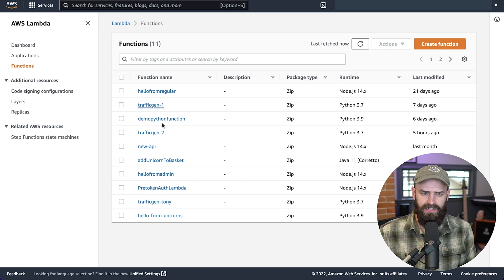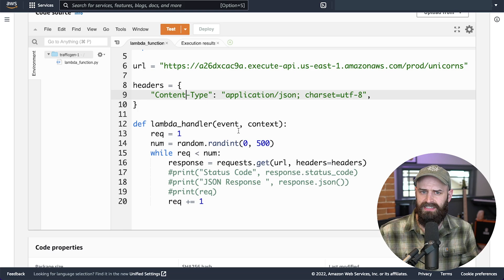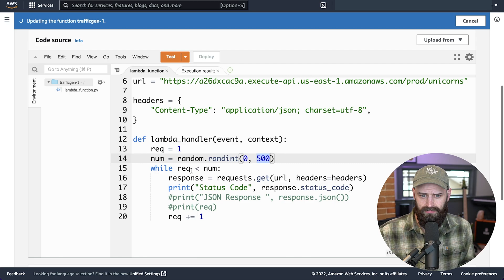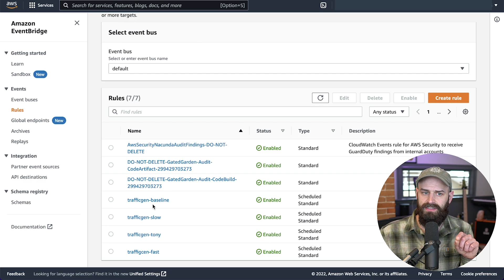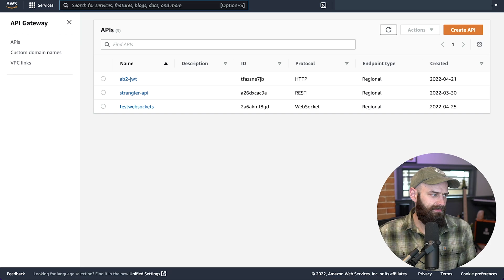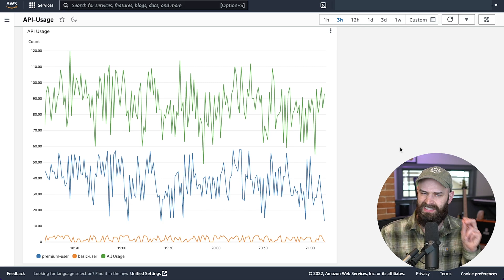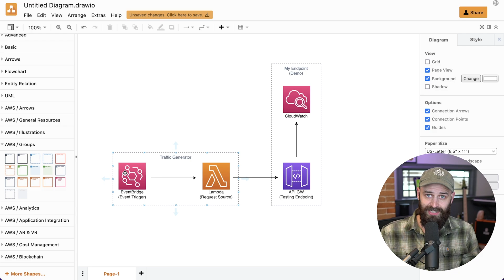Simple Traffic Generator for API Testing | AWS Lambda and EventBridge | Build With Me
In this video, I show you how to build a simple traffic generator with AWS Lambda and EventBridge.

This video may help if you need to build an API testing into your deployments, or if you simply want to learn some of the building-blocks of serverless and event-driven architectures.

OPTIONS AND STATEMENTS EXPRESSED IN THIS VIDEO ARE MY OWN, AND MAY NOT REPRESENT STATEMENTS FROM MY EMPLOYER.

ALSO THIS CODE IS NOT REALLY FOR PRODUCTION AND IT JUST A BASELINE FOR YOU TO BUILD IN TOP OF OR PLAY AROUND WITH